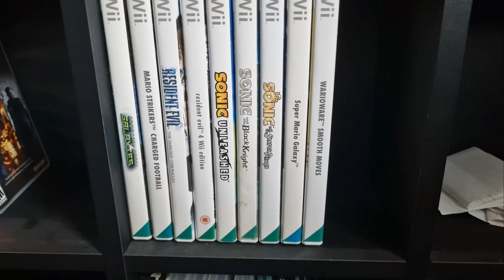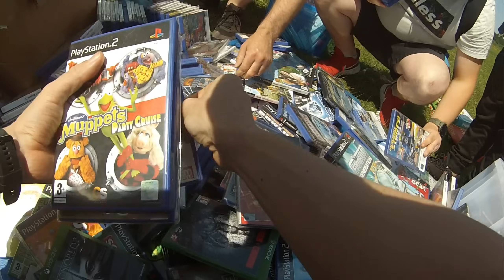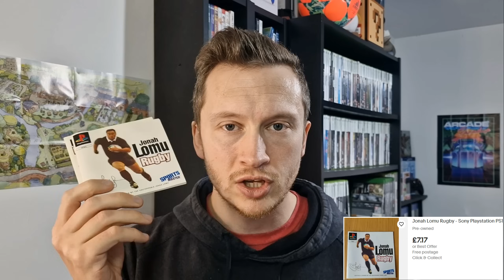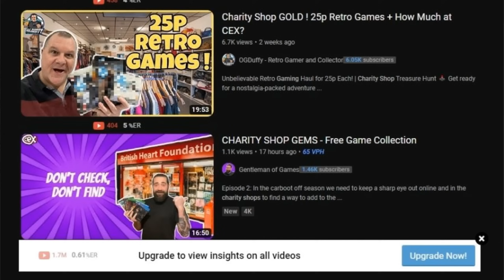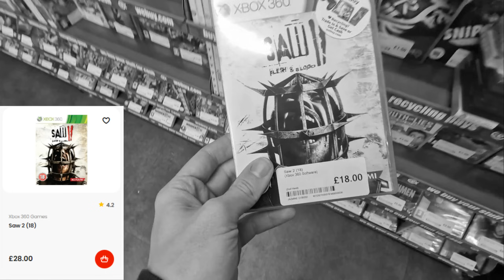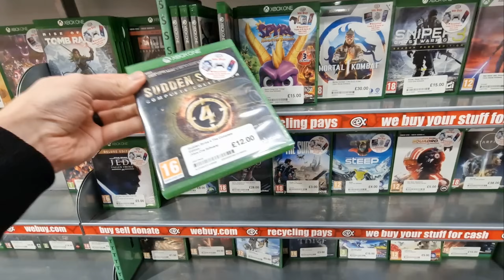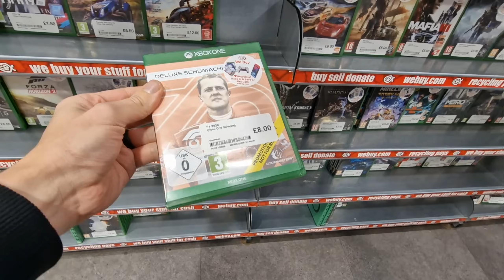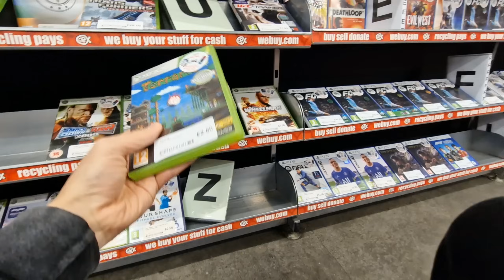CEX Rejected My RETRO Game - The FREE Game Collection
↘↘ The Free Game Collection ↙↙

Have you traded anything in so far in 2024? Do you collect any promotional games, classics or essentials?

Over 500 Sports Games that actually SELL! - SALE now on!

🎮 Video Games Deals & Games I Own
⚡️ My Game Room Equipment
💻 My Equipment

Prime 30 Days FREE